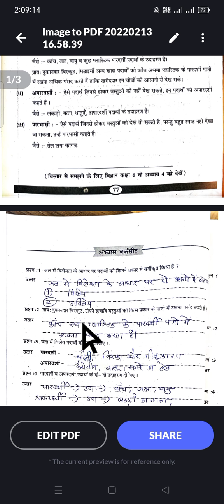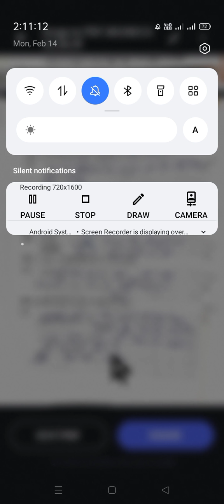ब्रिजकोर्स,विषय_विज्ञान कक्षा_7वी,पेज_ 77_79,अभ्यासकार्य,लर्निंग आउटकम आधारित गेपसामग्रीbridgecourse